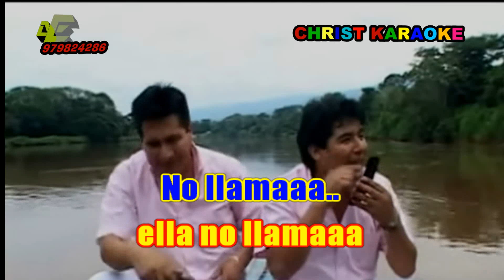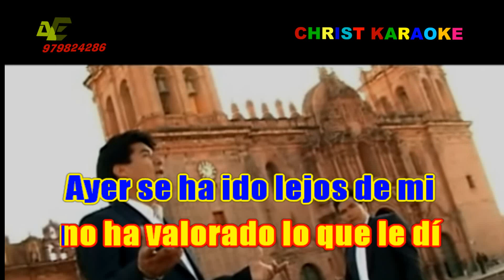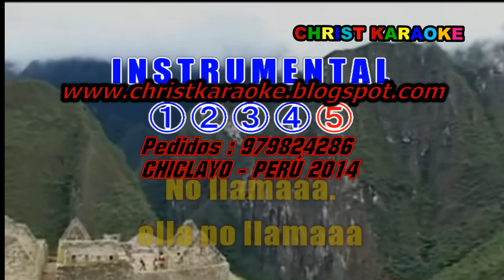ALEGRES DE BAMBAMARCA NO LLAMA 979824286 KARAOKE DEMO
DISPONGO MÁS DE 30,000 KARAOKES ACTUALIZADOS MULTIGENERO
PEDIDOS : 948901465